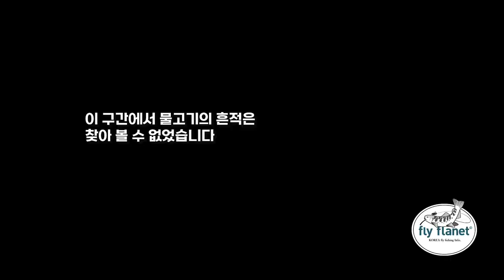[Flyflanet 258] 잠깐만 플라이 낚시 하고 올계_Flyflanet flyfishing series.